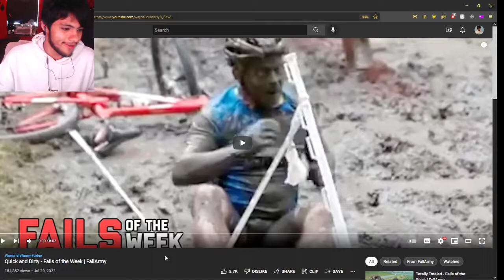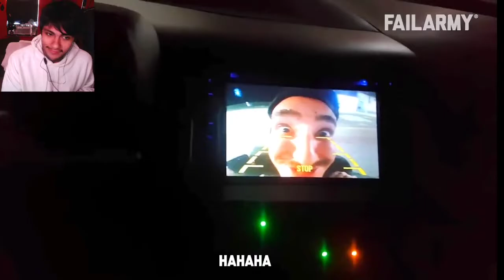Pinkweenie reacts to Quick and Dirty | FailArmy